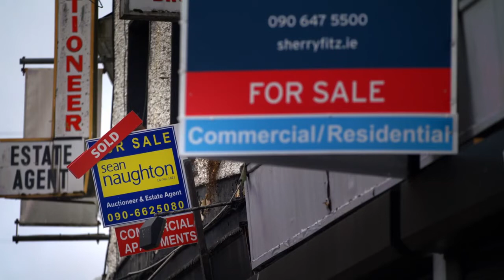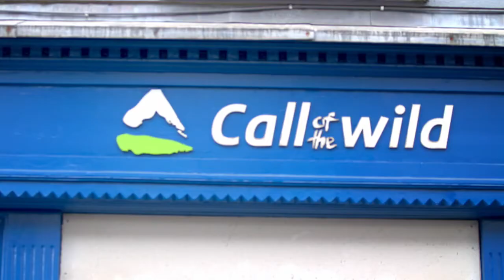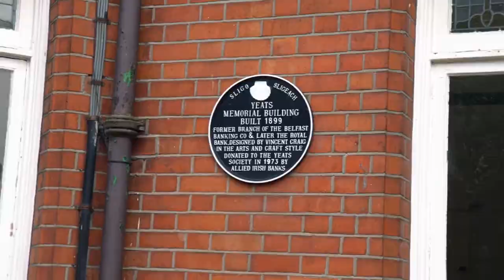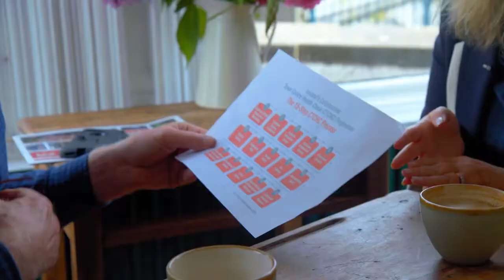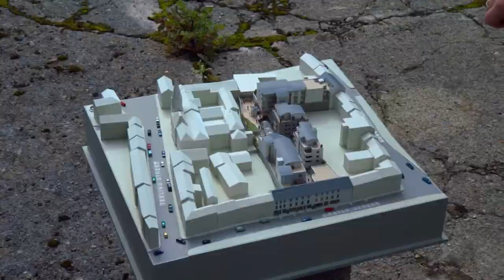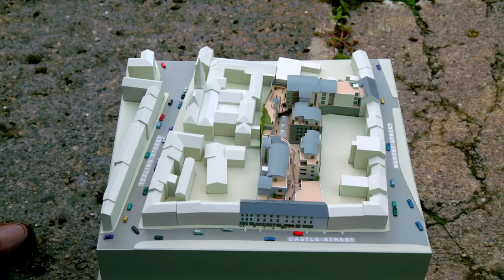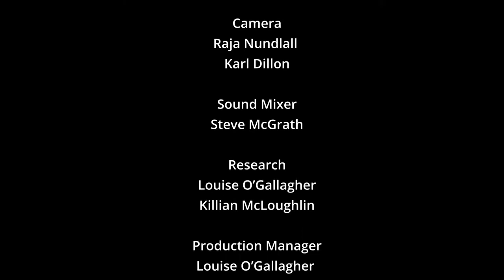Eco Eye: Series 20, Episode One: Towns in Transition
In this episode, presenter Duncan Stewart visits Dun Laoghaire, Co Dublin and Sligo town where he speaks to people to learn about the challenges towns face in in keeping their centres vibrant and liveable.